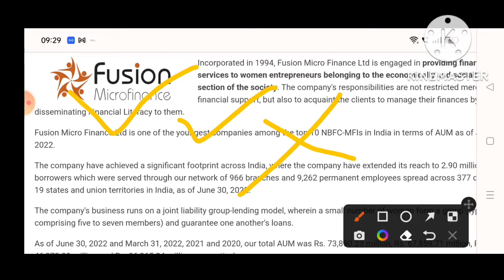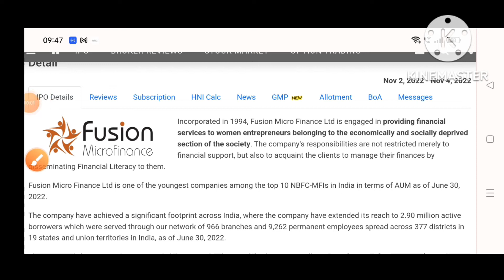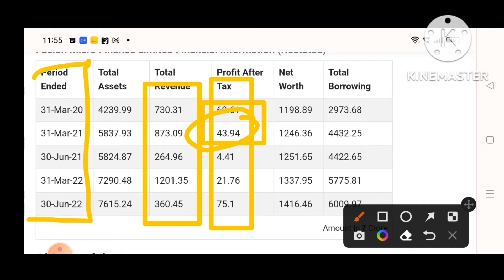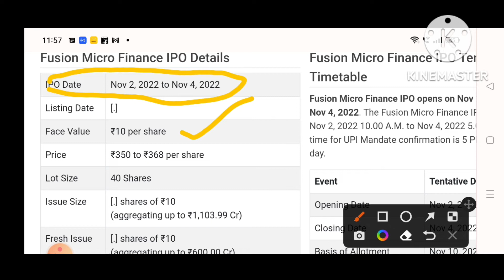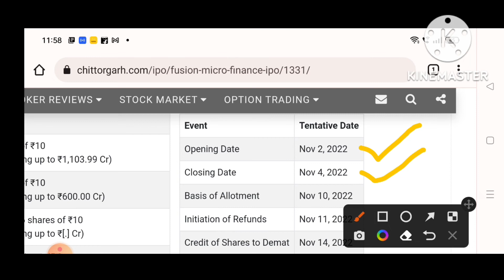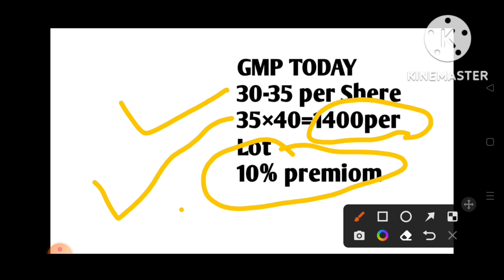Fusion Micro Finence Ipo Review Letest toda GMP. Apply or Not# Bumpur listing # Final Review A CDS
DCX SYSTEMS IPO GMP TODAY#ALL IPO GMP TODAY BIKAJI FOODS# GLOBAL HELTH#FUSION MACRO FINENCE Avinash cds. Fusio micro finence letest gmp